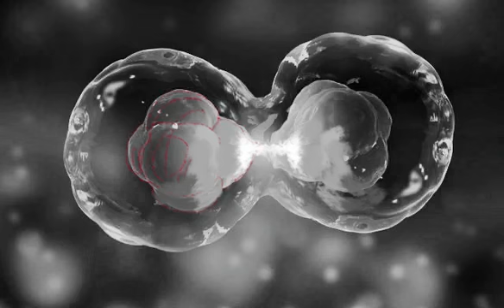Timelapse for cell division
Timelapse recording to draw cell division using a reference photo